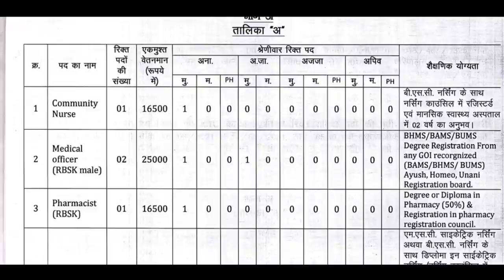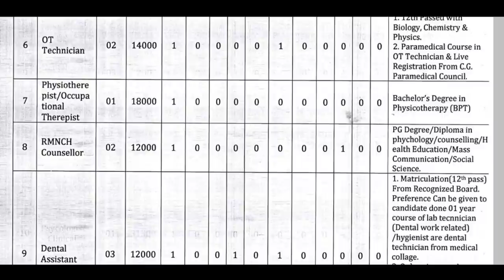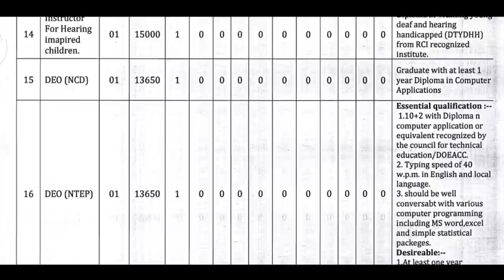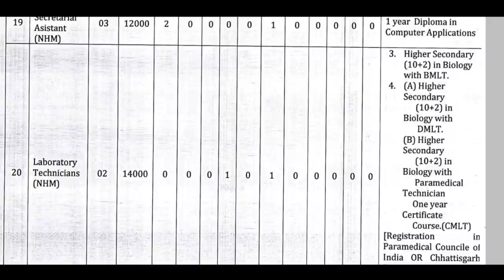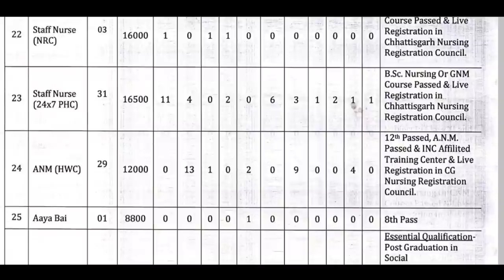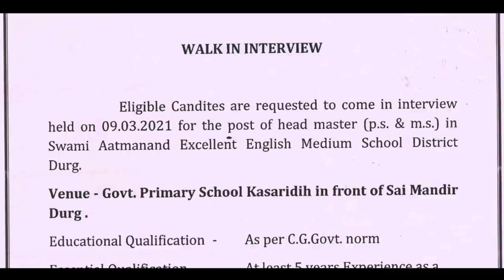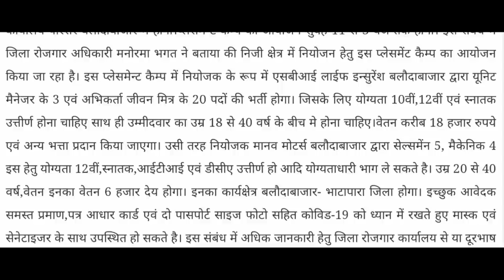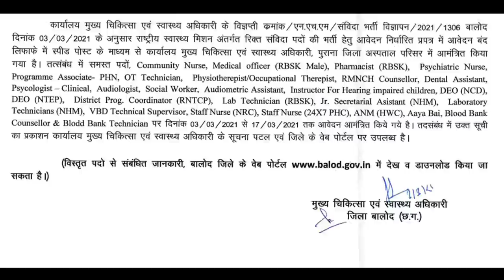Balod, Durg, Balodabazar, Surajpur, C.G. में आज की नई भर्तियां- 2021 || CG Job Update 06 March 2021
🕑🕑 Time Stamp 🕓🕓

0:00 Intro

Recruitment Details 👇👇

💥 राष्ट्रीय स्वास्थ्य मिशन बालोद अंतर्गत भिन्न-भिन्न रिक्त संविदा पदों पर विज्ञापन प्रकाशन के सबंधं में

💥 स्वामी आत्मानंद उत्कृष्ट अंग्रेजी माध्यम विद्यालयों में प्रधानपाठक ( प्राथमिक एवं पूर्व माध्यमिक ) की संविदा नियुक्ति हेतु WALK IN INTERVIEW का प्रकाशन
स्वामी आत्मानंद उत्कृष्ट अंग्रेजी माध्यम स्कूल समिति, जिला – दुर्ग

💥 सूरजपुर : आई.टी.आई सूरजपुर पर्री में प्लेसमेंट कैम्प का आयोजन 12 मार्च को

"Jay Hind"
"Jay chhattisgarh "